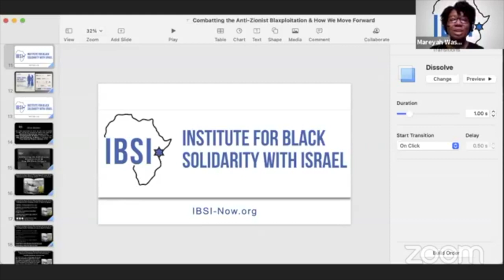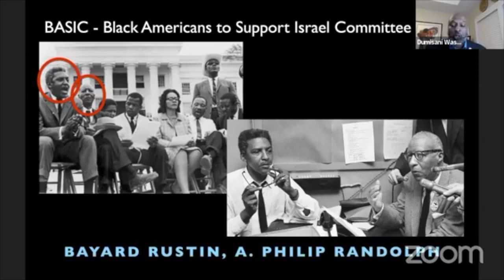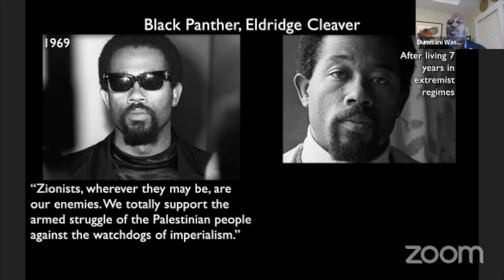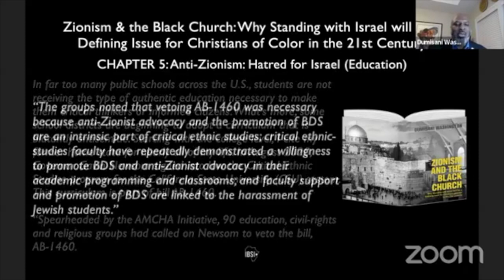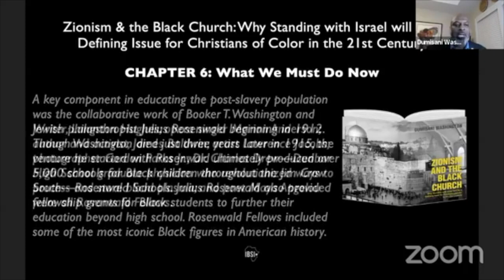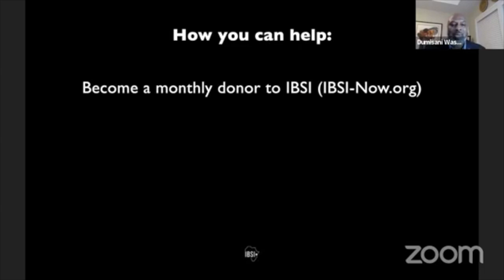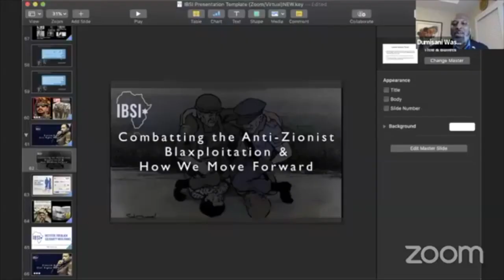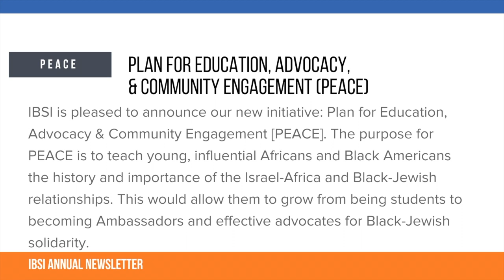Africa, Israel & Their Descendants Part 3 - Combatting the Anti Zionist Blaxploitation & How We Move